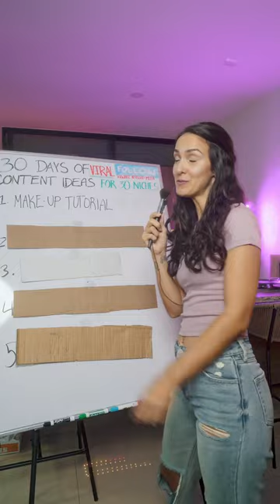VIRAL content ideas for beauty professionals! Steal these!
Want your beauty brand to go viral? From tutorials to hauls to behind-the-scenes footage, these are the perfect videos to boost your personal branding and content marketing. Don't miss out on these tips to make your brand stand out and attract more clients!